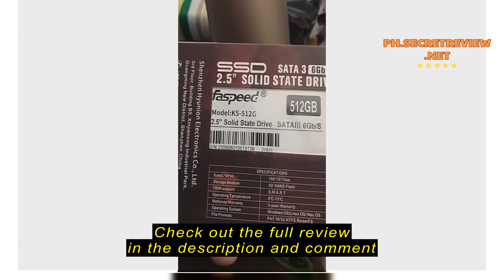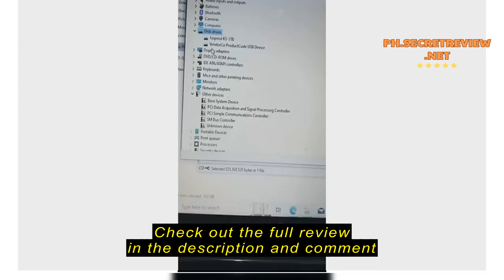Review Faspeed K5 Series SSD SATA3 TYPE 120gb, 240gb, 512gb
Faspeed K5 Series SSD  SATA3 TYPE 120gb, 240gb, 512gb